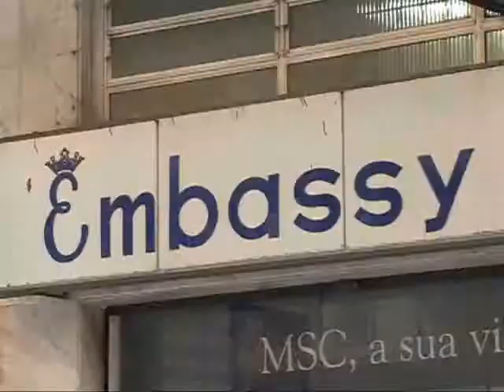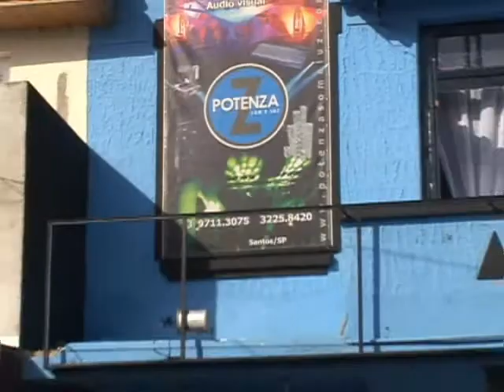NA MORAL - UNIÃO DURADOURA, CLAUDIO ZOLI, FERNANDO LOUREIRO E PROFESSOR TAYSSIR - 3/6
Atração Musical:
UNIÃO DURADOURA

Convidados:
PROFESSOR TAYSSIR EL-HAJ AHMAD
FERNANDO OZORES LOUREIRO (EMBASSY TURISMO)

Matéria:
CLAUDIO ZOLI NO TREMENDÃO